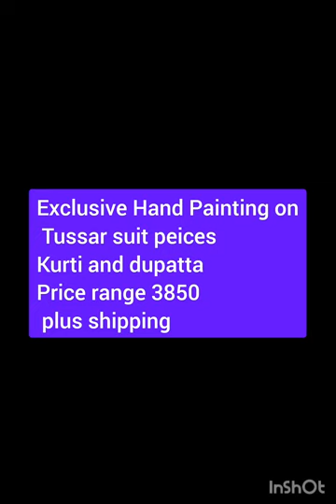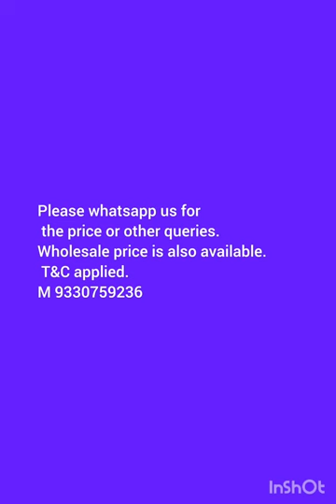Kurti dupatta set | Tussar Suit piece | Hand Painted kurti dupatta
Please whatsapp for details 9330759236

Note : The original colour of the saree may vary due to light effect and camera resolution.